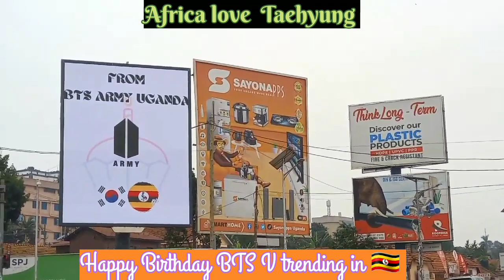HAPPY V DAY |BTS TAEHYUNG 🎂 BILLBOARD IN 🇺🇬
Uganda army start their celebrations for Taehyung's birthday today and in a project for tae and Jin called taejin both the BTS members have had a big billboard around Kampala all thanks to uganda army , stay healthy Taehyung we love you and we will wait for yo bts u enlisting # Btsvbirthdayproject